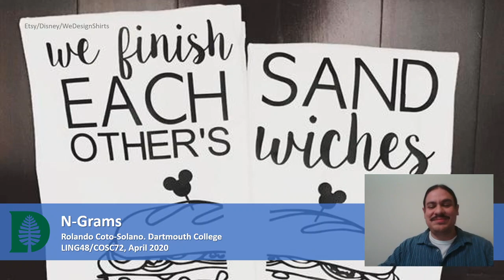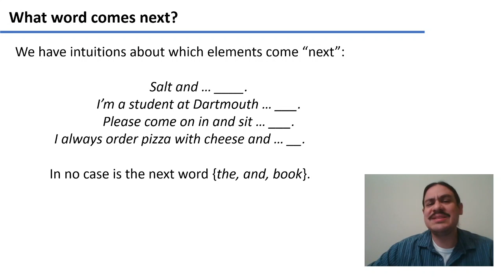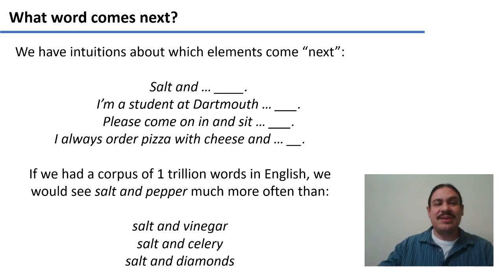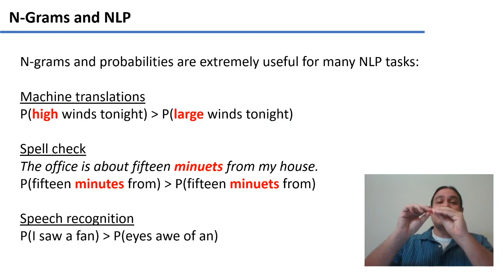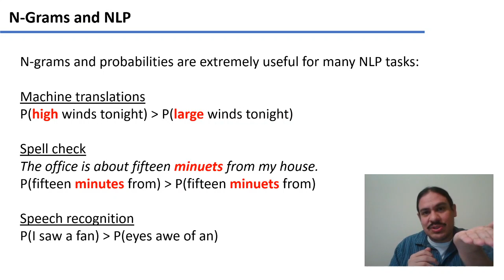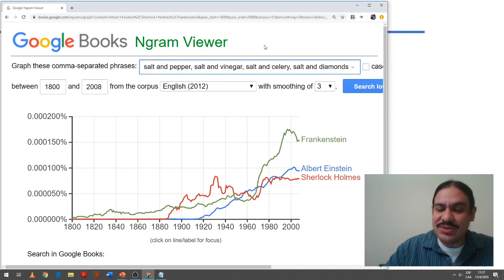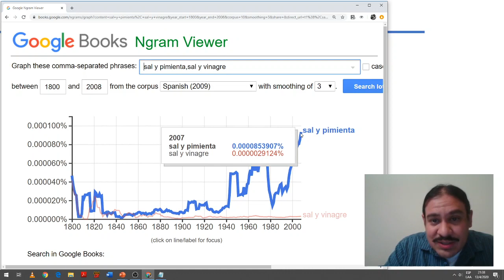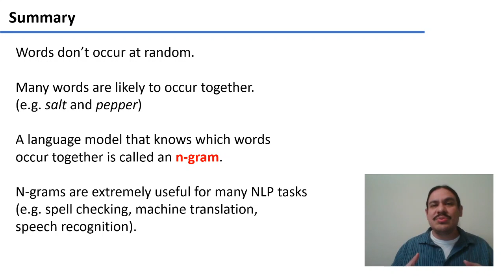N-Grams (Accelerated Computational Linguistics 2020.W04.01)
Accelerated Computational Linguistics
Dartmouth College LING48/COSC72 Spring 2020.
Week 04, Video 01: N-Grams.